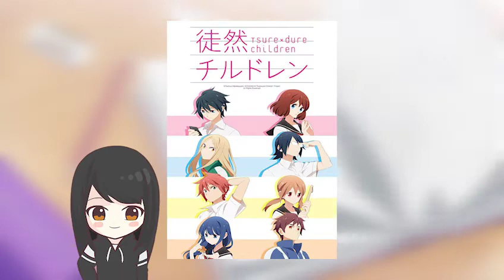10 Kisah Cinta Dalam 1 Anime - Review Couple Tsurezure Children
Hello Guys, selamat datang di channel Chill Out Vibe. Divideo kali ini gua mau me-review 10 couple dari anime Tsurezure Children (Tsuredure Chilldren) yang di release tahun 2017 dengan genre Comedy, Romance, School, Shoujo, Shounen. Disini gua akan bahas kenapa sih anime romcom ini recommended banget buat kalian pecinta romcom!!

Dan nyalakan notifikasinya supaya kalian tau kalo ada video baru yang di upload.